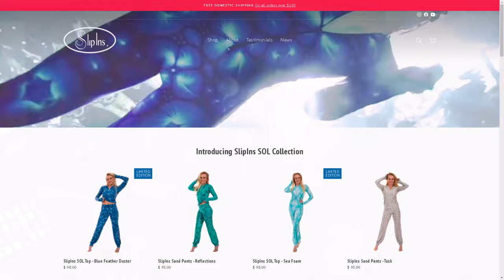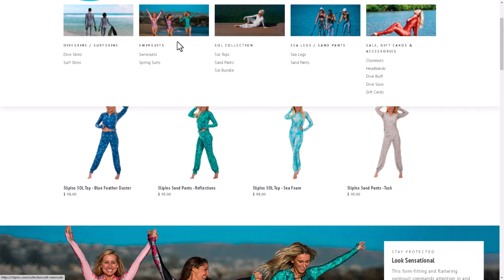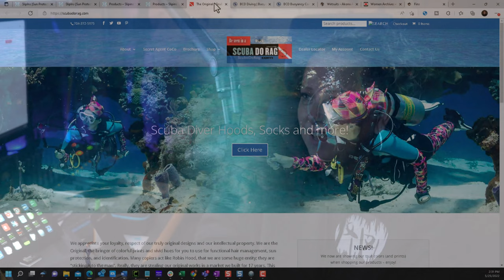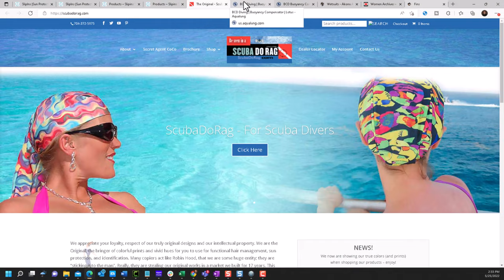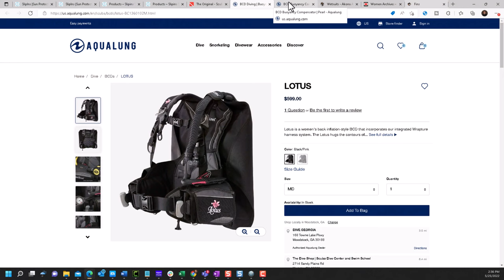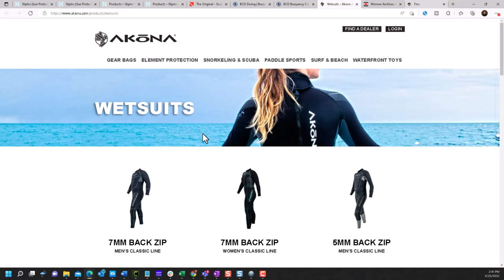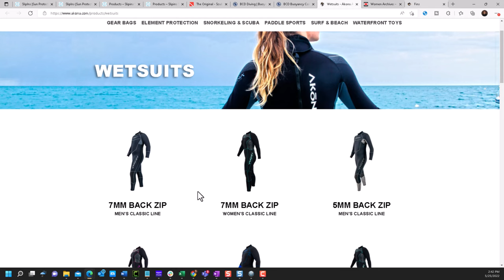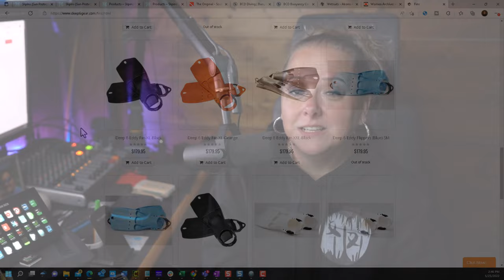Chat with Terri: Where Has SGI Been?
Scuba Girl Terri shares what she's been up to for the last month, some of her favorite dive-related gear and companies that are run by women or specifically made for women, and what's coming up next.